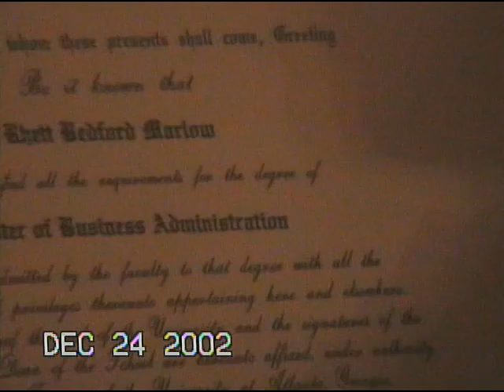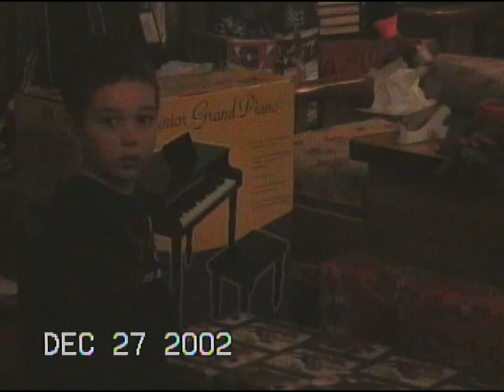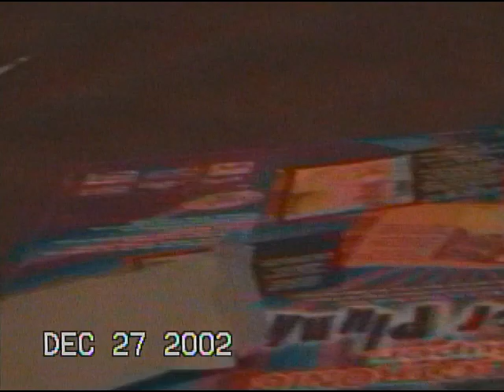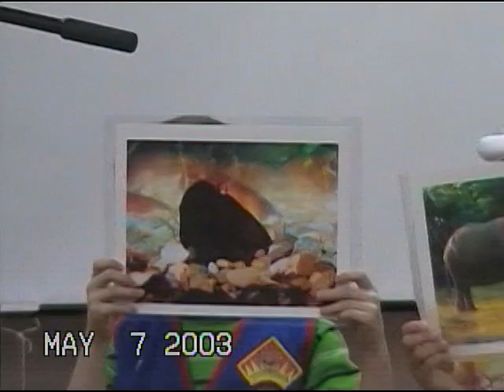2002-12-24 to 2003-05-07 Marlow Family